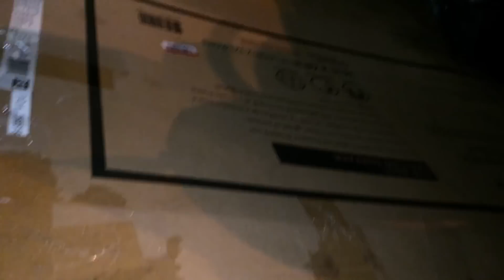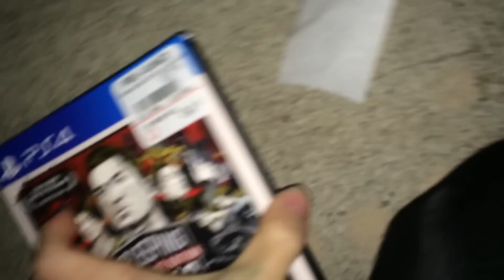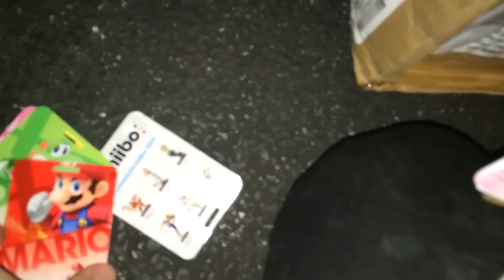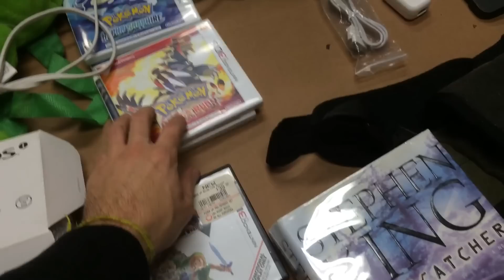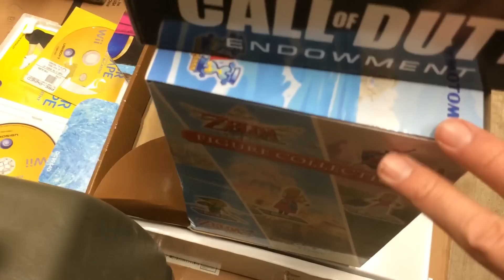GameStop Dumpster Dive - Different Haul! - Week 11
Some pretty interesting finds here! GameStop finds were decent, but hey we found some crazy cool stuff!!!